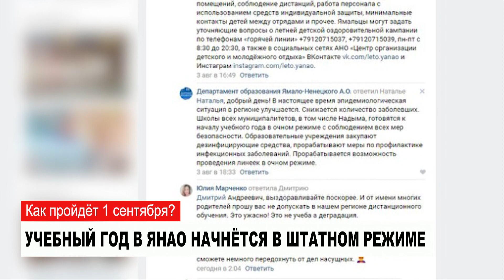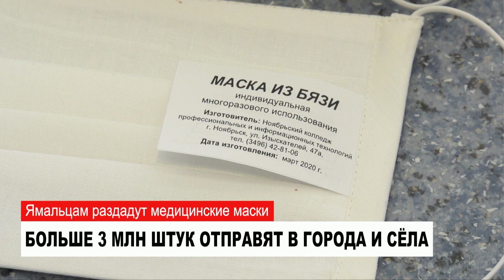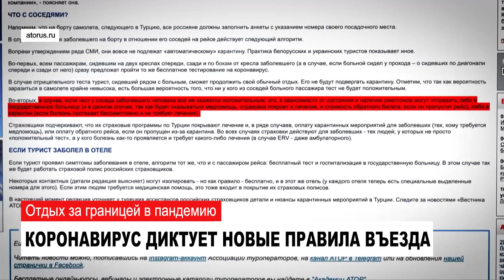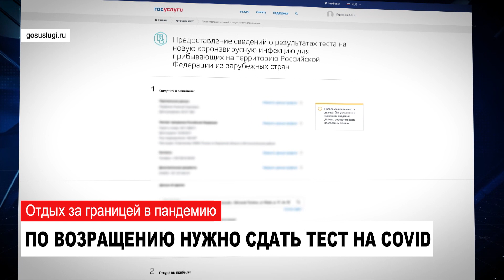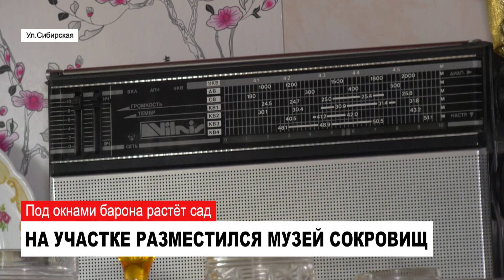НОВОСТИ. Обзор за неделю от 08.08.2020 с Андреем Джус